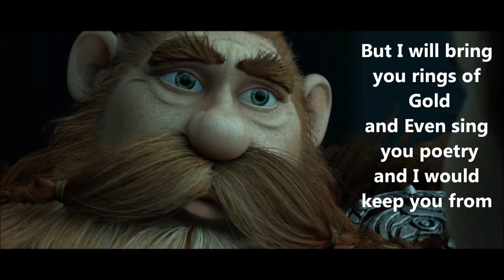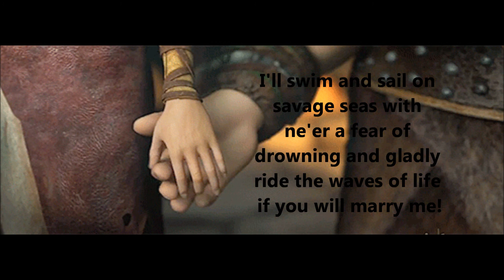Dancing And The Dreaming Lyrics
ten filmik montowałam sama mam nadzieje ze wam sie spodoba jak tak dajcie suba like lub komentarz:D